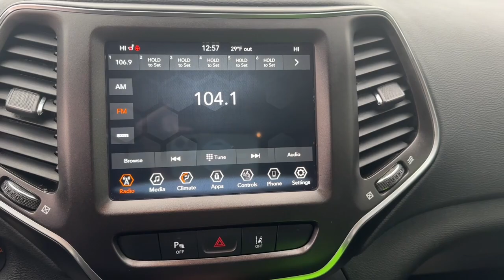2021 Jeep Cherokee Oskaloosa, Knoxville, Ottumwa, Pella, Albia, IA 30769A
Diamond Black Crystal Pearlcoat Used 2021 Jeep Cherokee Trailhawk available in Oskaloosa, Iowa at Kraig Ford . Servicing the Knoxville, Ottumwa, Pella, Albia, IA area.

Kraig Ford
1601 A Ave W

Diamond Black Crystal Pearlcoat 2021 Jeep Cherokee Trailhawk 4WD 9-Speed Automatic 3.2L V6At Kraig Ford our vast selection of Pre-Owned vehicles along with competitive pricing and financing options equals great deals and savings for you!Recent Arrival!Kraig Ford is a family owned dealership and that is portrayed in the small town atmosphere of the dealership. The owner of the dealership, Craig Ford, is a veteran of the U.S. Army and proudly supports our troops and veterans.